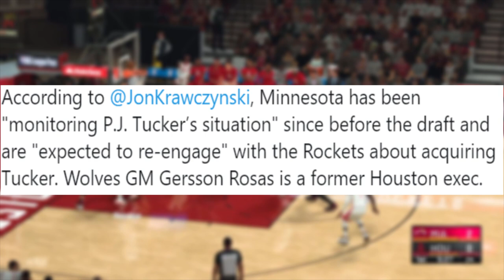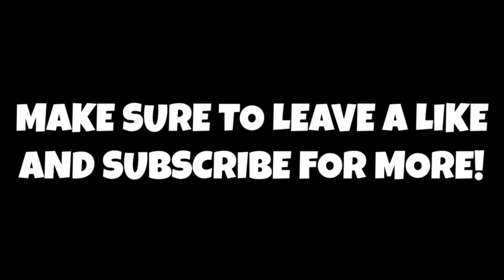Miami Heat Show Interest In Trading For PJ Tucker!!!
Thank you guys so much for watching this video!